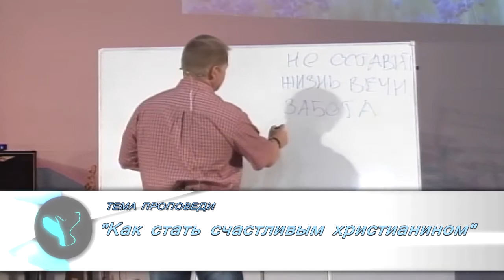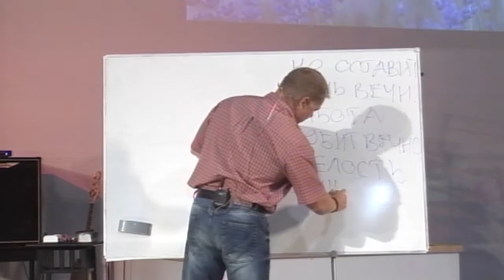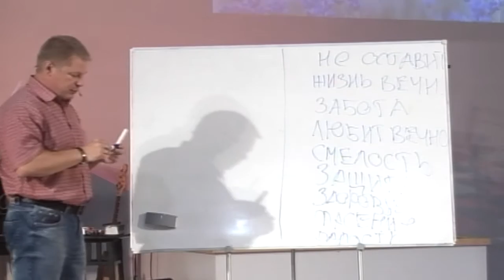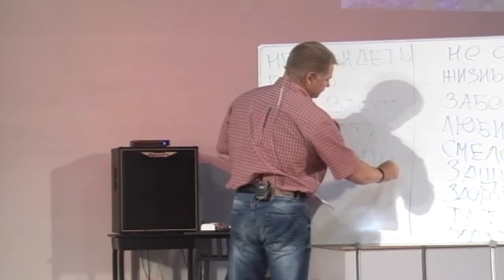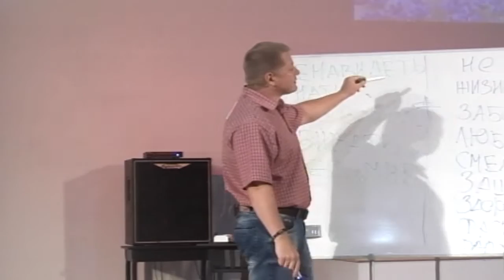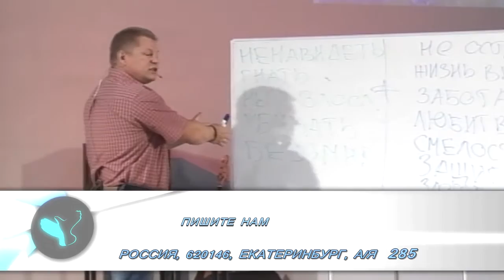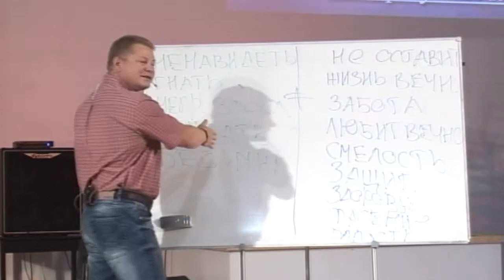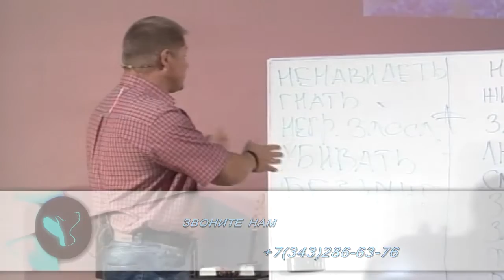Руслан Карамышев - Как стать счастливым христианином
- проповедь Руслана Карамышева, пастора протестантской церкви "Новая Жизнь" г. Каменск- Уральский.